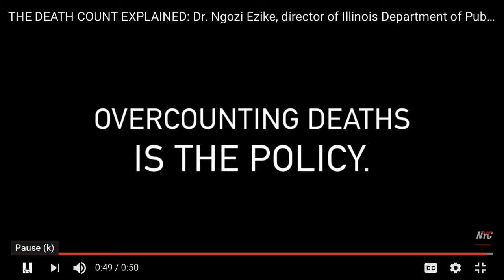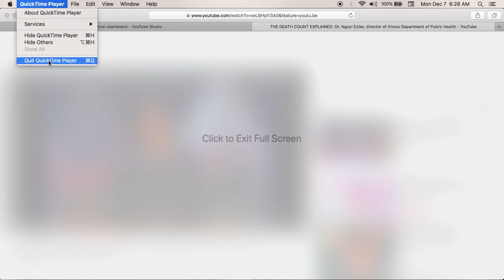Overcounting Covid deaths is policy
This is no different than hospitals getting $30,000 for each covid case even though the patient didn't have covid. There are many incentives for Doctors and Nurses to lie about the Covid-19 count.